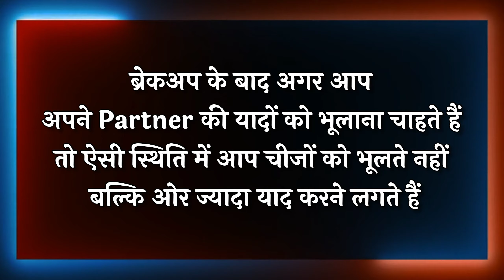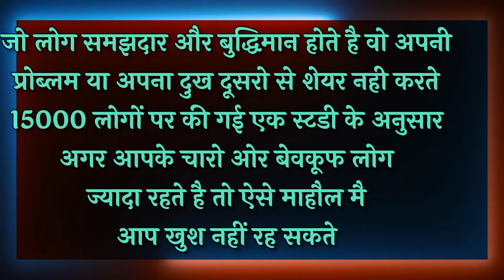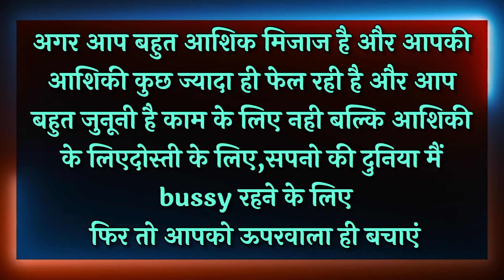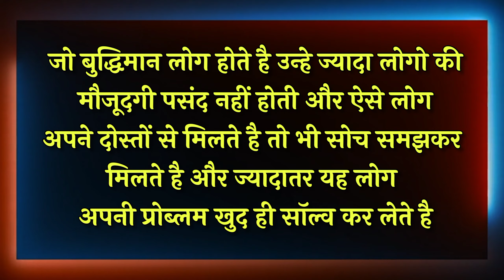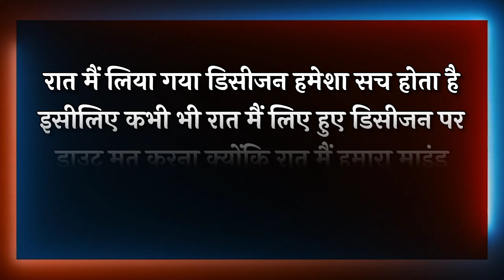Psychology Facts जो आपको जरूर जानने चाहिए | Success K Videos